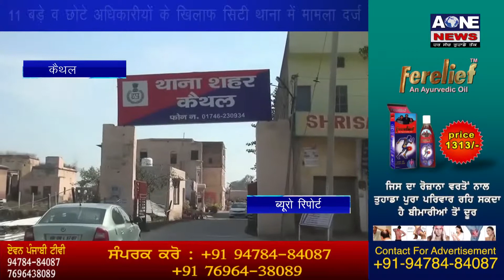Aone News | Kaithal | ड्रीम प्रोजेक्ट सिटी स्कवेयर व बैंक स्कवेयर में करोड़ो का घोटाला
Aone News | Kaithal |  ड्रीम प्रोजेक्ट सिटी स्कवेयर व बैंक स्कवेयर में करोड़ो का घोटाला |38.39 करोड़ के कैथल के ड्रीम प्रोजेक्ट सिटी स्कवेयर व बैंक स्कवेयर में बिल्डर को नियमों के खिलाफ करोड़ों रुपए का फायदा पहुंचाने के मामले में सोमवार देर शाम सीएम फ्लाइंग अम्बाला के डीएसपी सिद्धार्थ ढांडा की शिकायत पर सिटी थाने में नगर परिषद कीचेयरपर्सन सीमा कश्यप, नगर परिषद के तत्कालीन ईओ विक्रम सिंह, सचिव कुलदीप मलिक, एमई सुमित मलिक, एमई रमेश वर्मा, एमई मुकेश शर्मा, जेई प्रदीप कुमार, वर्तमान एमई राजकुमार शर्मा, जेई हवा सिंह, जेई मोहित कुमार व बिल्डर शशांक गर्ग के खिलाफ भ्रष्टाचार निवारण अधिनियम 7,11, आईपीसी की धारा 420, 120बी व 409 के तहत सिटी थाने में मामला दर्ज हुआ है।